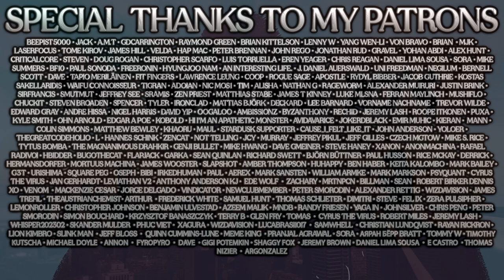Youth Is Wasted On Your 20s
When you are in your 20s it seems as if you have all the time in the world and that what you do does not really matter because you have plenty of time to course-correct the mistakes you make but if that really true? What you do in your 20s ripples throughout the rest of your life and it is not as easy to fix mistakes you make when you are young, all claims to the contrary notwithstanding...